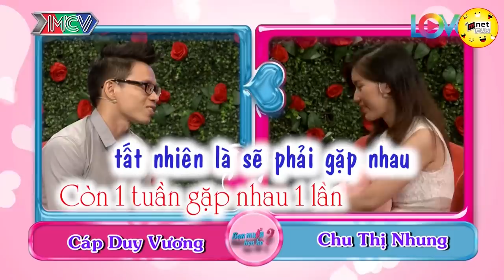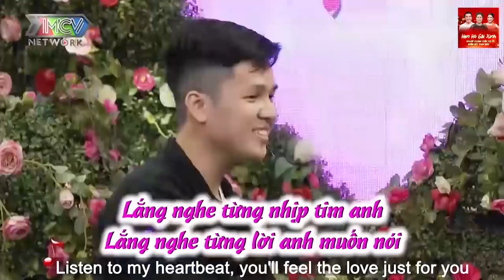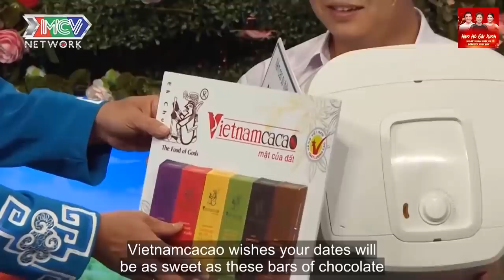Cười Té Ghế, Bạn Trai Cầm Thước Dây Lên Đo Vòng 1 Bạn Gái 💖 HẸN HÒ HAY NHẤT